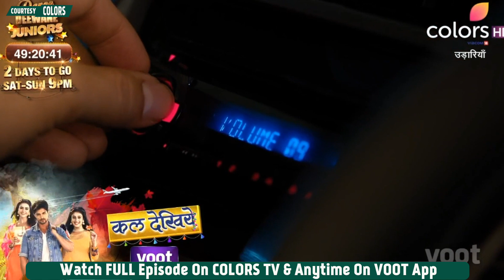Udaariyaan UPDATE: Oh No! Tejo Ke Liye Angad Ne Lagai AAG, Tejo Ki Jaan Khatre Mein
Udaariyaan | उड़ारियां  - 20th April 2022 | Latest Upcoming |  Colors TV New Serial